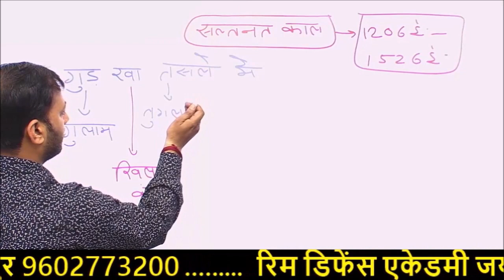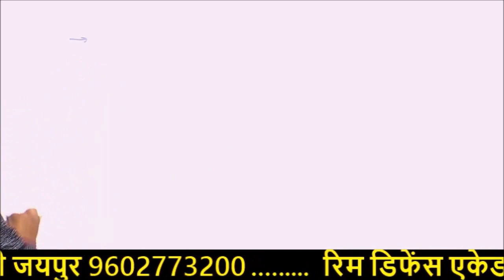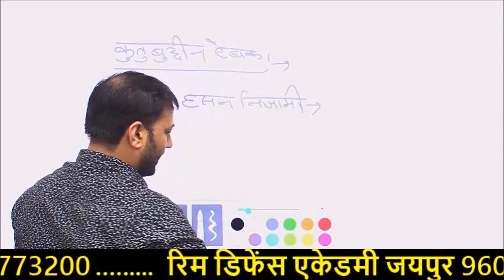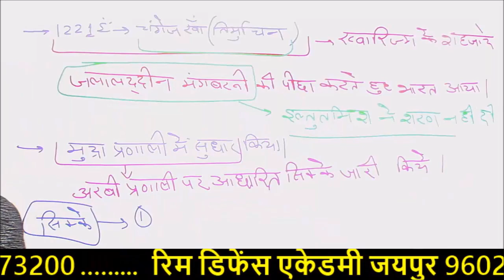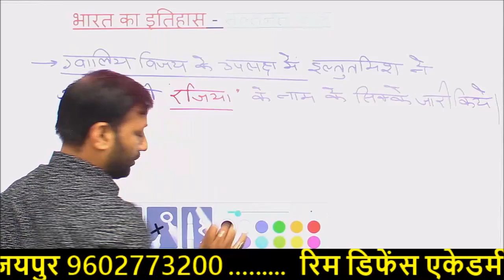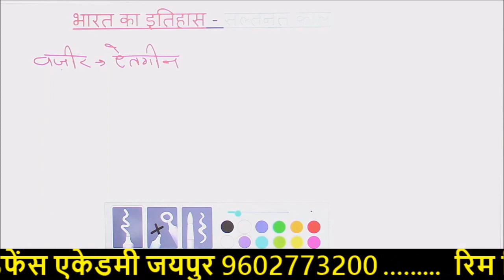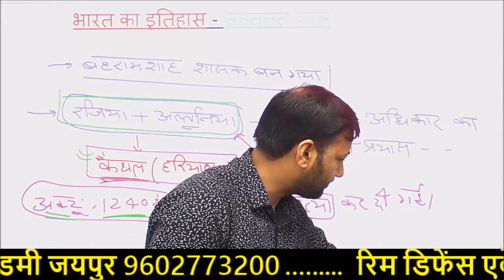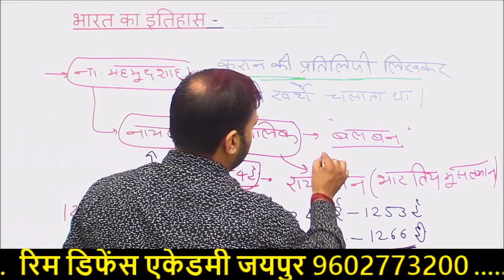History class - 22 || सल्तनत काल - i गुलाम वंश || Gupta period by rim classes jaipur